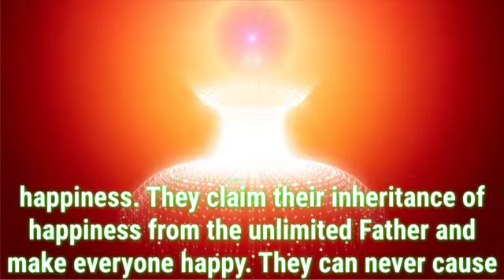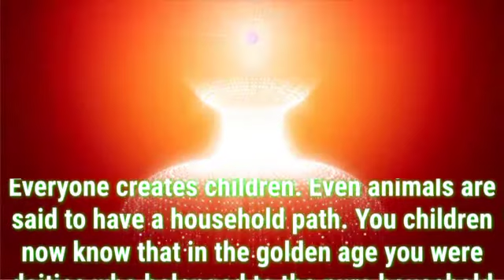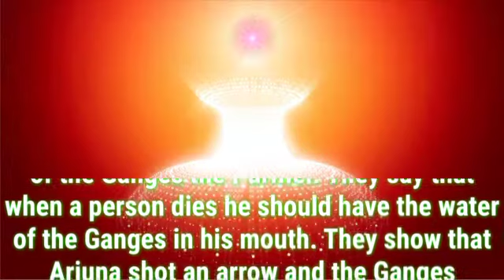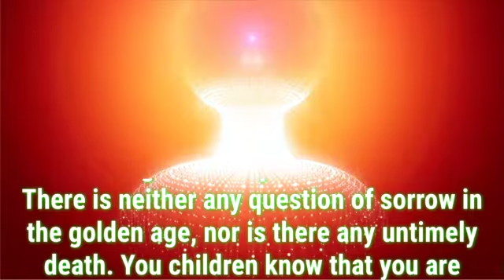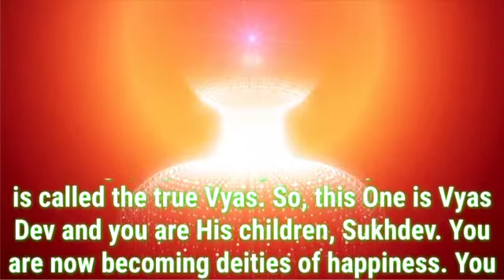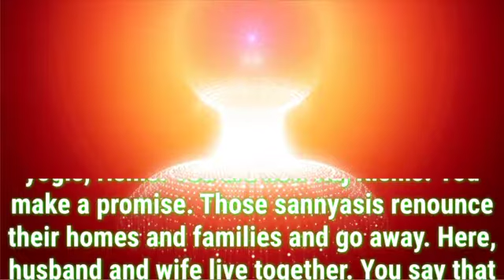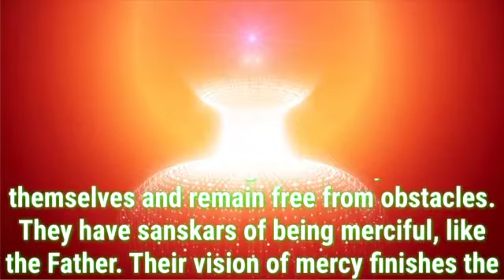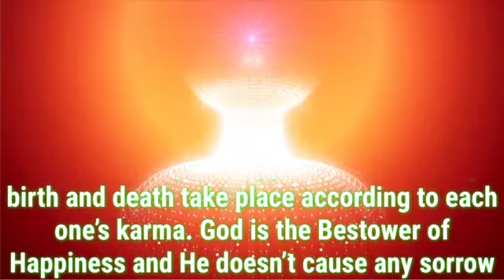Daily Murli English 5 August 2021|murli in english|english murli today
There are two types of murli:

1. Sakar Murlis refer to the original orations that BKs believe to be the Supreme Soul speaking through Brahma Baba.
2. Avyakt Murlis are spoken by BapDada.